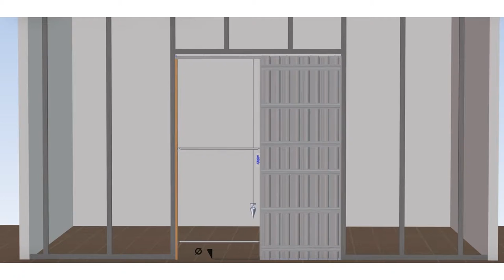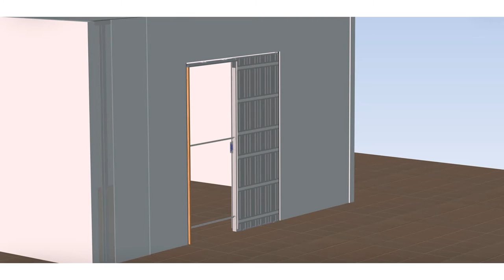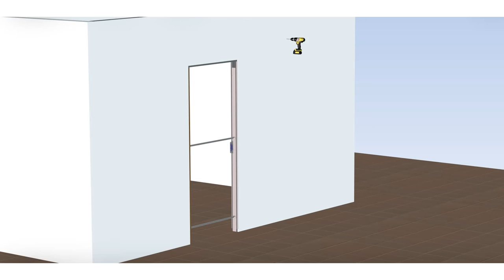Base Sliding Door System - Installation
Bildtec's Base sliding pocket door system is a turnkey sliding door system that permits a sliding door to be concealed and is the simplest model for enhancing environments and gaining vital extra space. It is ideal for kitchens, bathrooms and box rooms where it is essential to save space, but also suitable for all other rooms in the home. It can also be used in other buildings such as hotels and restaurants.